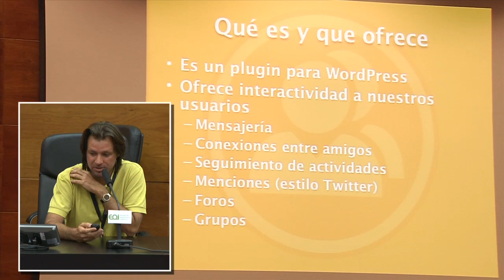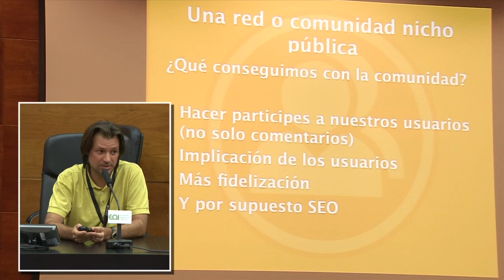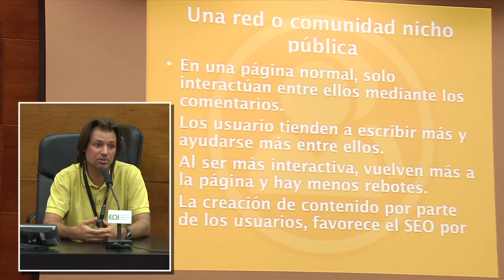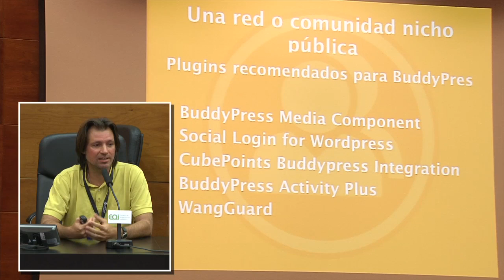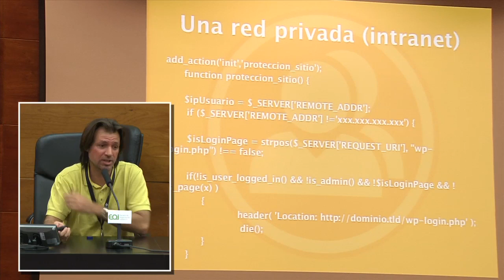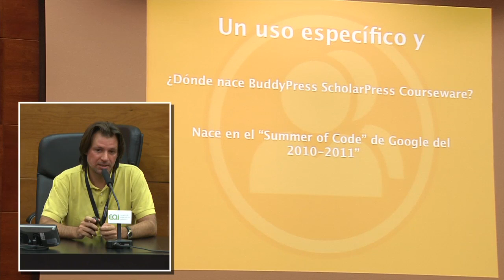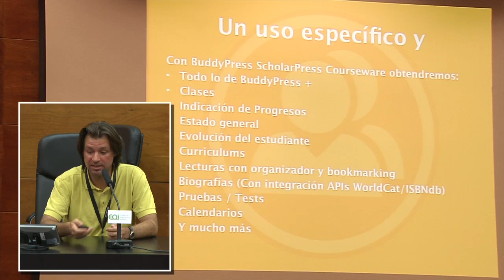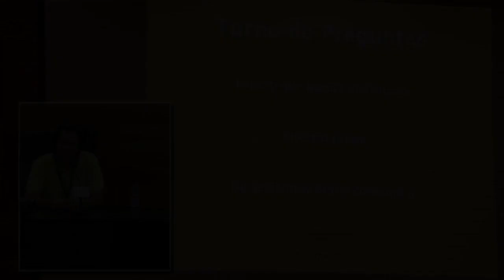Las posibilidades de BuddyPress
En esta ponencia José Conti nos hablará de las posibilidades de BuddyPress, desde una red /comunidad especializada en un nicho y sus beneficios frente al SEO, pasando por una intranet o una página de elearning.

Se mencionarán los plugins más interesantes para poder armar a BuddyPress con todo lo necesario para alcanzar nuestro objetivo.